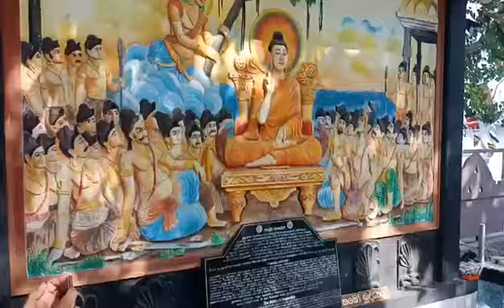February 24, 2022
ទស្សនកាមោ  សីលវតំ   សទ្ធម្មំ សោតុមិច្ឆតិ
វិនេយ្យ មច្ឆេរមលំ         សវេ សទ្ធោតិ វុច្ចតីតិ ។
  បុគ្គលណា ចង់ឃើញពួកបុគ្គលមានសីល ចង់ស្ដាប់ព្រះសទ្ធម្ម
  កម្ចាត់បង់នូវមន្ទិលគឺសេចក្ដីកំណាញ់ បុគ្គលនោះឯងហៅថា
  អ្នកមានសទ្ធា ។
Facebook So Phom - ចាគរតោ សុភន